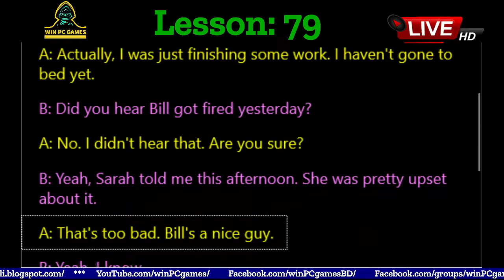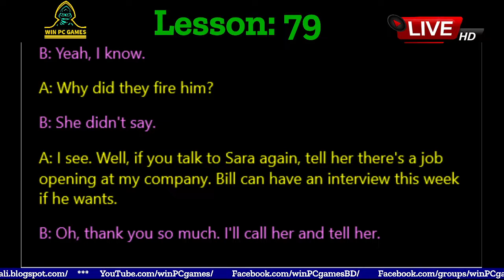Conversation | Lesson - 79 : BILL GOT FIRED | Win PC Games